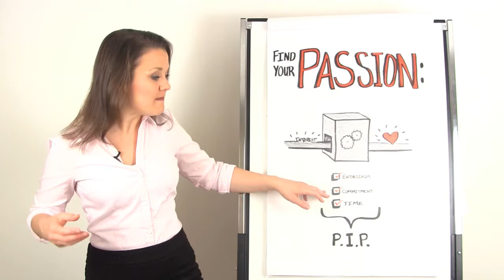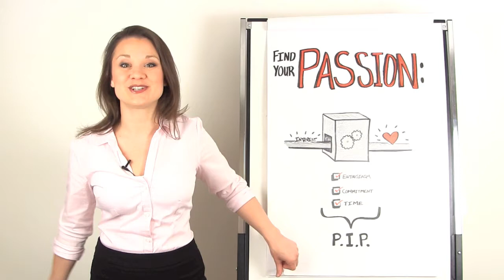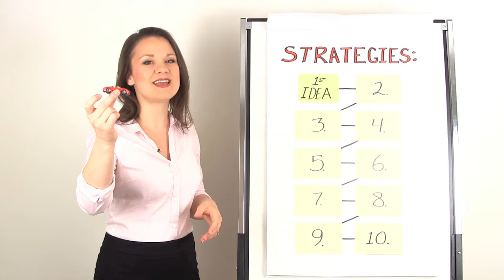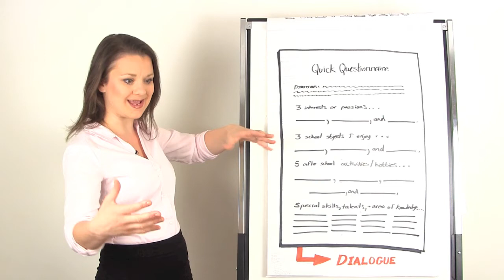"Personal Interest Projects": An Online Course (Step 1: Find Your Passion)--PREVIEW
Hi everyone!  Here is a preview of my online course in how to do "Personal Interest Projects" (grades 4-10)!

I work in gifted education, yet I've used this process with students of a huge range of ages and abilities, and experience has taught me that EVERY CHILD has immeasurable POTENTIAL and HIDDEN GIFTS!  So now I just assume everyone I meet is a genius--and if I can't see it, than I need to look harder. A great part of this work is seeing those stories of triumph where students who come to our programs--students who were overlooked by their schools and/or judged as being average or less than average in ability--suddenly catapult themselves to greatness with the right strategies and support.

So, in this course that is focused on CRITICAL THINKING, CREATIVITY, and PROJECT SKILLS, I teach my 10-step P.I.P. framework in detail over 10 hours of video instruction with demonstrations and activities and a 200-page "Student Workbook" (PDF).  Step 1 is "Find Your Passion"--which is at times easier said than done; so I've map out lots of strategies in this first step to get things going in an awesome direction.

I teach this course to my "Challenge Program" students now, and the online version of the course will be open to the public in the fall of 2015.